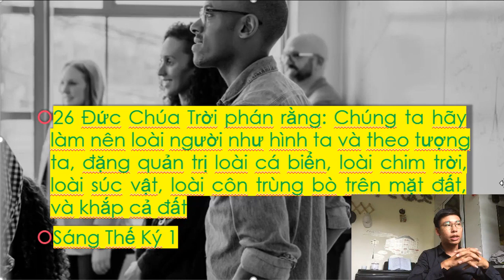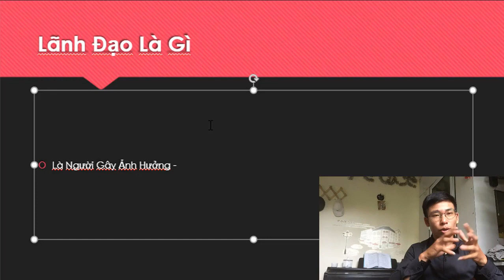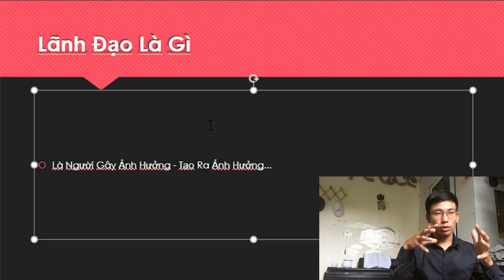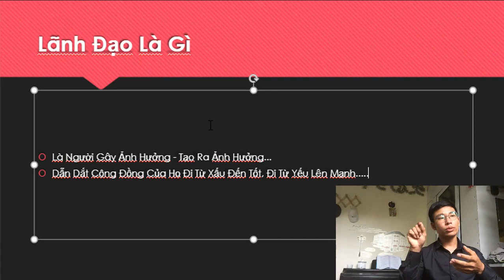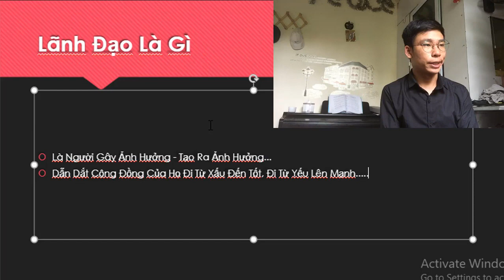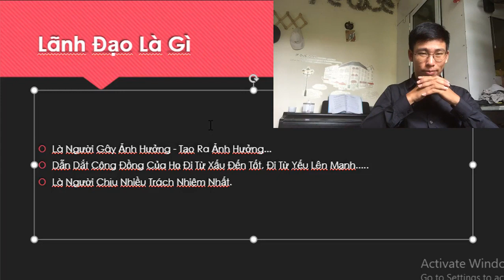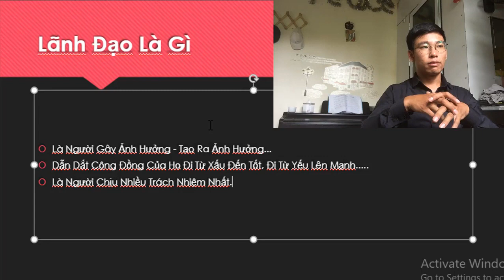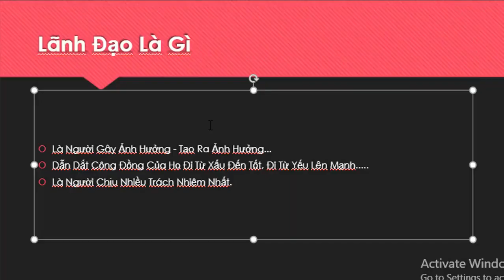Huấn Luyện Lãnh Đạo, Lãnh Đạo Là Gì, Lãnh Đạo Có Phải Là Người Quan Trọng Nhất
Huấn Luyện Lãnh Đạo Bài 1, Lãnh Đạo Là Gì, Lãnh Đạo Có Phải Là Người Quan Trọng Nhất
Huan Luyen Lanh Dao, Lanh Dao La Gi, Co Phai La Nguoi Quang Trong Nhat

or
►Chủ Tài Khoản: Lê Văn Lộc
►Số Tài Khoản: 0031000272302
►Swift Code: BFTV VNVX